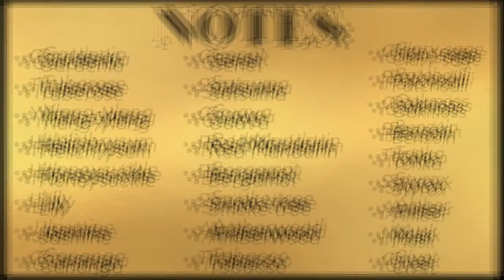TROPICAL LEATHER - GOLD LEATHER BY PK PERFUMES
In this video, I analyze Gold Leather by PK Perfumes